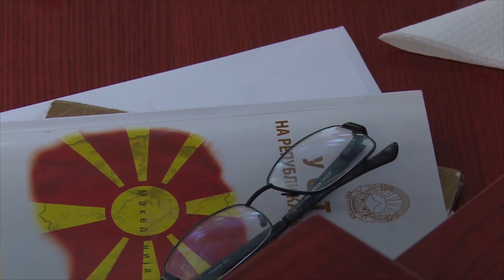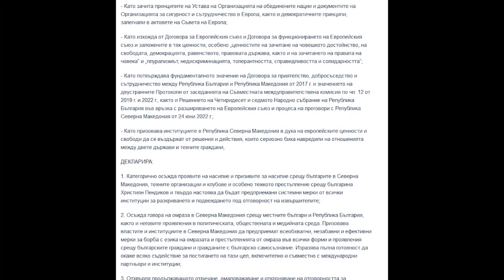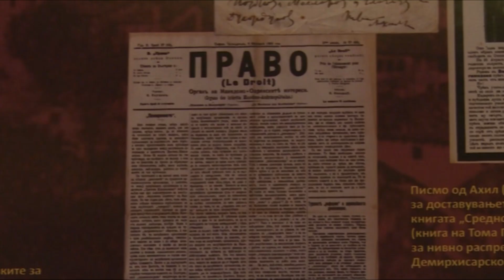Пендаровски збори едно, Бугарија друго- игра на нерви или игра на факти?!